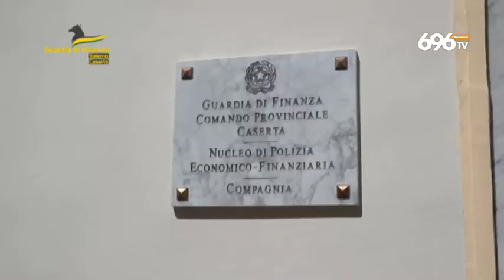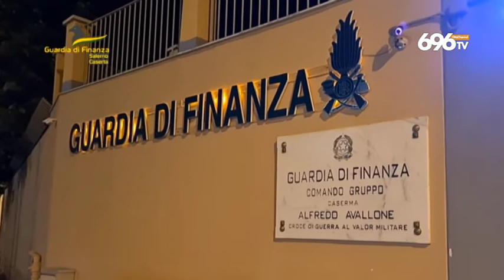False esportazioni di alcol e tabacchi, arresti